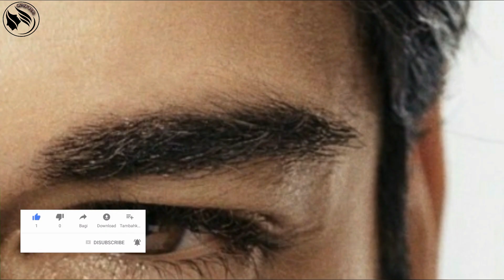ছেলেদের ভ্র -এর যত্ন কিভাবে নিতে হয় !!How to take care of boys eyebrows !!Ruper Rohossho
Title: ছেলেদের ভ্র -এর যত্ন কিভাবে নিতে হয় !!How to take care of boys eyebrows !!Ruper Rohossho

Description

Title: মাস্কের ভুল ব্যবহার করে আবার নিজেই না আক্রান্ত হয়ে পড়েন!!মাস্ক ব্যবহার এর কিছু ভুল!! Ruper Rohossho

Title: এই কাজগুলো করলে রিবন্ডিং করা চুল জীবনেও পরবেনা! রিবন্ডিং করা চুলের যত্ন নিতে টিপস! Ruper Rahossho

Title: চা-কফি কি পারে করোনা দূর করতে পারে ? সত্যি নাকি মিথ্যা বিজ্ঞান কি বলে?জেনে নিন ! Ruper Rohossho

Note: The information provided on this channel and its videos is for general purposes only and should not be considered as professional advice. We are trying to provide a perfect, valid, specific, detailed information .we are not a licensed professional so make sure with your professional consultant in case you need. All the content published in our channel is our own creativity.